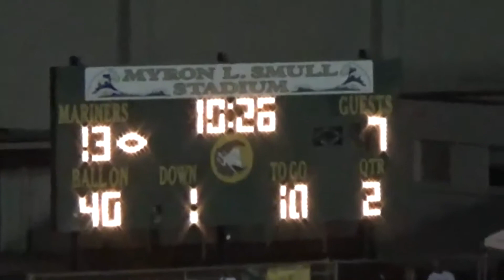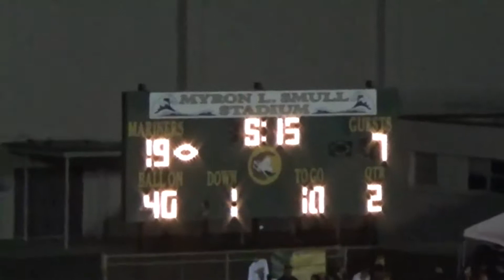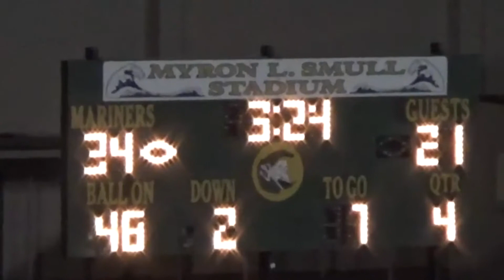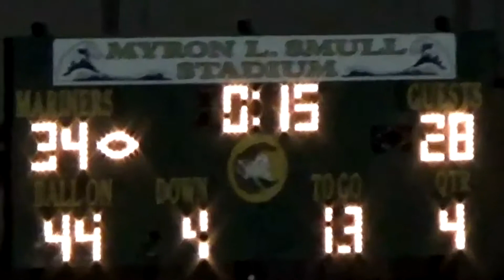Mar Vista High School Mariner Scoring Highlights versus Santana September 29th, 2017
The Mariners Football Team Won Again on Friday Defeating Santana 34 - 28 in An Exciting Game Played at MVHS. The Mariners Improved to 4 - 2 on the Year and Won Their 3rd Straight Game! click link for full article